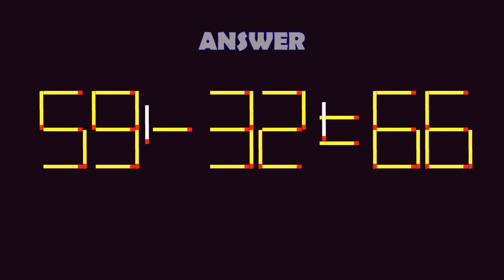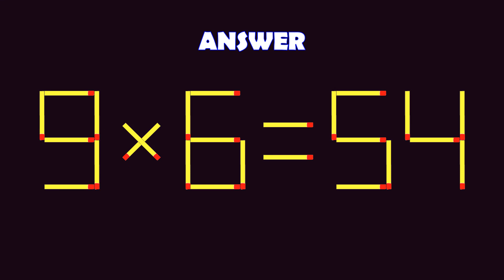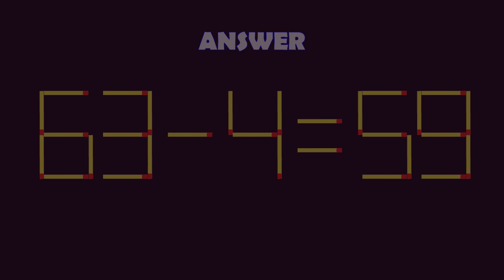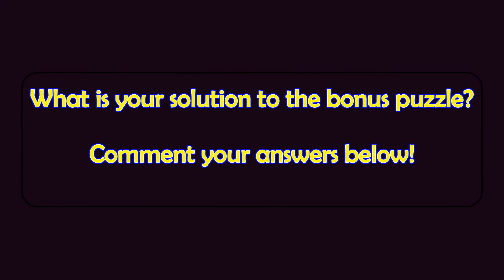Matchstick Magic (2-digits) #46 | Can you solve the puzzle by moving one or two matchsticks?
【9+5=9】
Matchstick Magic (2-digits) # | Can you solve the puzzle by moving one or two matchsticks?

5 brilliant and tricky matchstick puzzles in this video which only brilliant mind can solve. It blows your mind in seconds.

Game rules:
1. In each of these puzzles, one wrong mathematical equation is given using matchsticks. This Maths Equation is incorrect.
2. Your challenge is to move one or two matchsticks to fix the given equation
3. You are not allowed to use "NOT EQUAL TO" sign to make these equations correct :).
4. Answers to these Math matchstick brainteasers are given immediately after the puzzle question.

Content:
00:00- Introduction
00:13- Puzzle One
00:48- Answer to Puzzle One
00:56- Puzzle Two
01:31- Answer to Puzzle Two
01:39- Puzzle Three
02:14- Answer to Puzzle Three
02:22- Puzzle Four
02:57- Answer to Puzzle Four
03:05- Puzzle Five
03:40- Answer to Puzzle Five
03:48- Bonus Puzzle
04:23-Ending